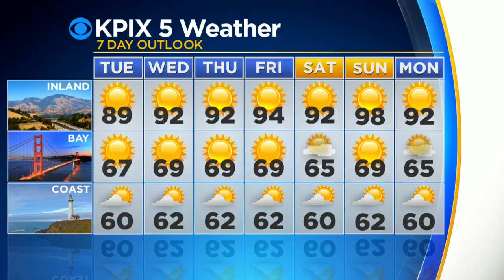Monday Evening Forecast With Paul Deanno